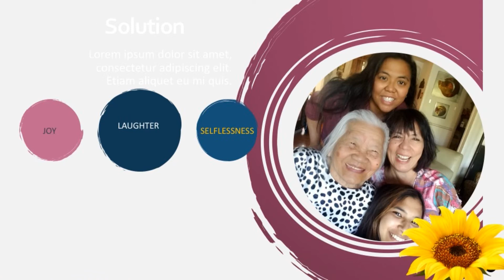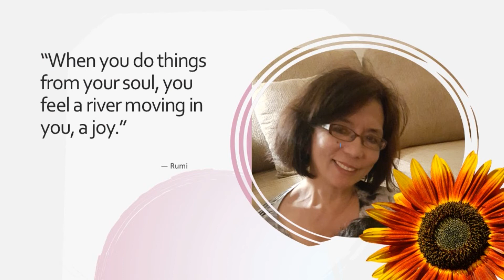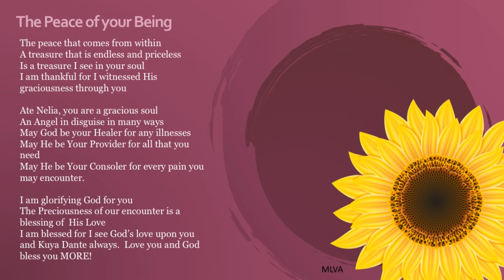HAPPY BIRTHDAY ATE NELIA ~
The peace that comes from within
A treasure that is endless and priceless
Is a treasure I see in your soul
I am thankful for I witnessed His graciousness through you

Ate Nelia, you are a gracious soul
An Angel in disguise in many ways
May God be your Healer for any illnesses
May He be Your Provider for all that you need
May He be Your Consoler for every pain you may encounter.

I am glorifying God for you
The Preciousness of our encounter is a blessing of  His Love
I am blessed for I see God’s love upon you and Kuya Dante always.  Love you and God bless you MORE!